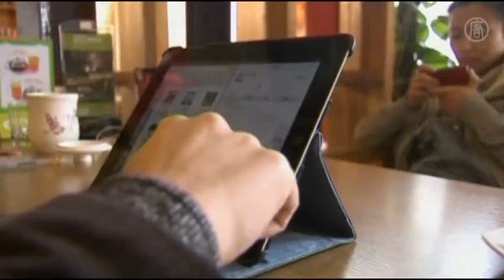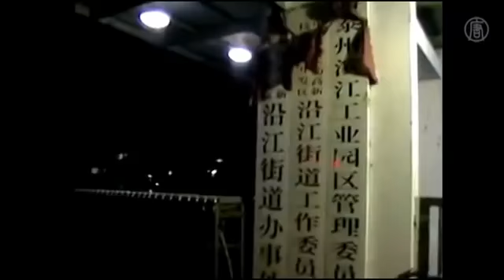Chinês que Oferece Banquete Implora por Perdão